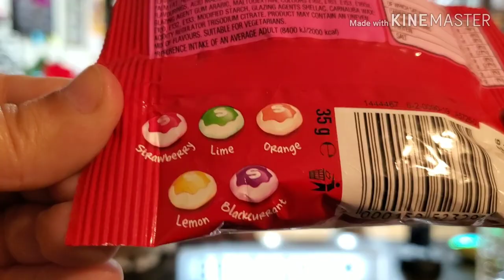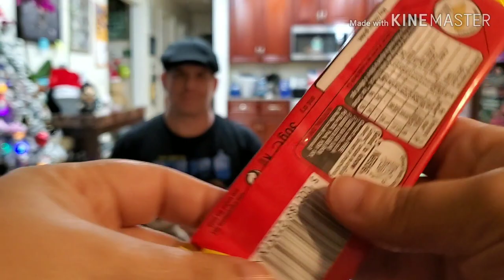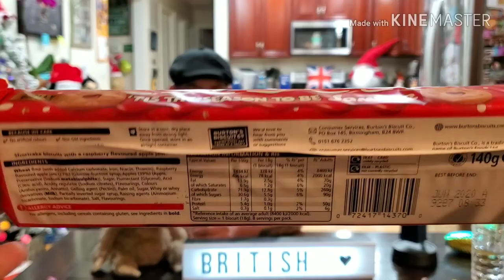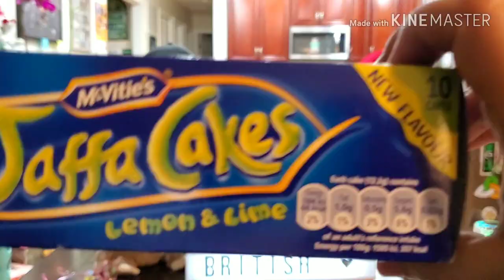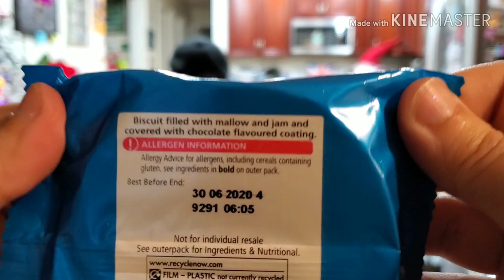Americans try British corner shop haul of candy and cookies or biscuits. unboxing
We love the BritishCornerSHOP.co.uk sooo much ...not sponsored but would love to be lol we are back with even more British goodies to try.  Because you love our British crisps review so much here is a haul of some of my FAVORITE British candy and some new stuff we never tried AND A BRAND NEW skittles dips with a flavor not available in America. Leave a comment tell us what you think.

Send us mail to our po box If you want us to try something and film it .Our Po box is for you to use if you want to send us letters, or something to review, we will film and upload what you send unless you tell us not to. We also like to send you back a thank you.